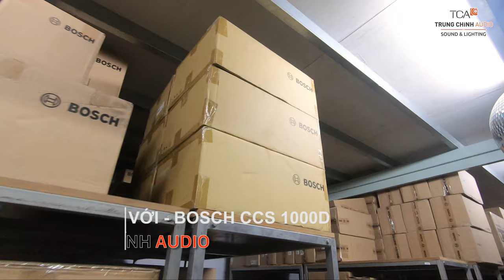NGÀY MỚI VỚI BOSCH CCS 1000D | TCA | TRUNG CHINH AUDIO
Âm thanh hội nghị – hội thảo Bosch thương hiệu số 1 thế giới trải qua nhiều năm các kỹ sư BOSH nghiên cứu phát triển các hệ thống hội thảo đi từ thế hệ đời cũ Analogue cho đến hiện nay là kỹ thuật số (Digital), số hóa mạng không dây trên nền IP (IP Platform) kết hợp hội nghị trực tuyến không dây bảo mật cao, TCA.vn hơn 25 nằm là nhà đại diện tư vấn lắp đặt tại rất nhiều công trình trên toàn quốc, và phân phối hàng chính thức cũng như bảo hành nâng cấp cho âm thanh BOSCH tại Việt Nam.

Hiện nay tại Việt Nam : ÂM THANH PHÒNG HỌP BOSCH CSS1000D là thương hiệu số 1 trong lĩnh vực hệ thống hội nghị chuyên dụng dùng cho các cuộc họp hội nghị của các cơ quan nhà nước sở ban ngành , các tổ chức công ty tập đoàn, hiệp hội,...

Xem chi tiết : GIẢI PHÁP, THIẾT BỊ, DỰ ÁN CÔNG TRÌNH của HỆ THỐNG HỘI NGHỊ BOSCH CSS1000D